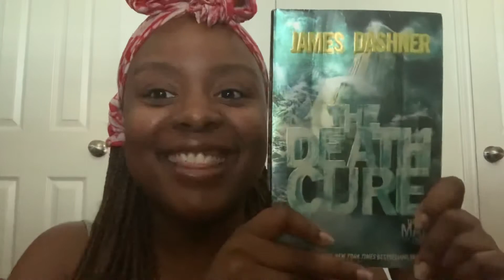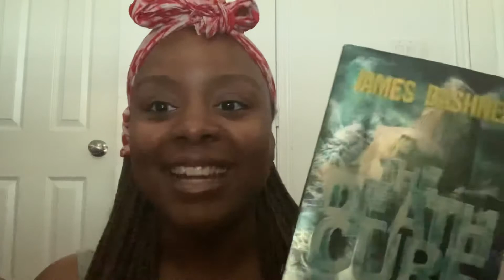ASMR | Southern Mom Pampers You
Video description: After eating a strange substance you saw on ticky tok southern mom comes in and saves the day…again. Smh.